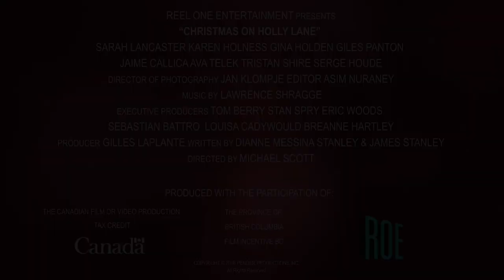Christmas On Holly Lane - Trailer